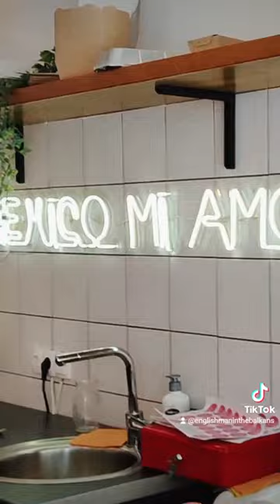REAL Mexican food in Banja Luka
I find out about REAL Mexican food in Banja Luka.

Adriana, the owner of "Chiquita" located in the city centre, talks about the relationship between her home country and her adopted country.

The full interview is on our YouTube channel.

No trip to Banja Luka would be complete without a plate of authentic Mexican food. 👌🏻

Do YOU like Mexican food?